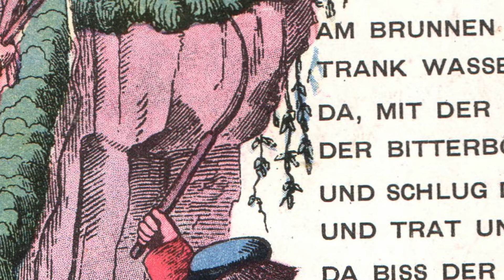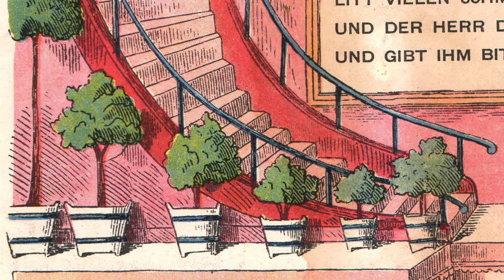DIE GESCHICHTE VOM BÖSEN FRIEDRICH (Struwwelpeter)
BUNTE BILDER mit LEHRREICHEN REIMEN
von Dr. Heinrich Hoffmann
Sprecher: Andreas Christ